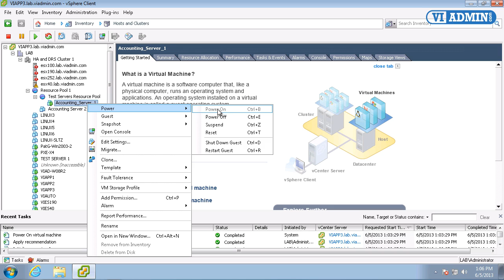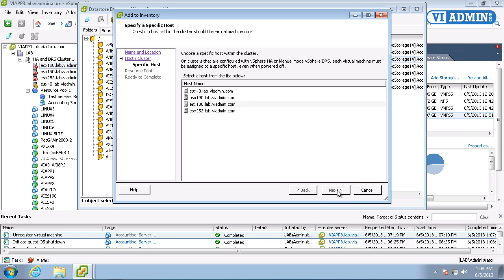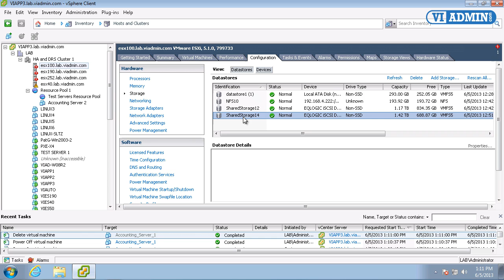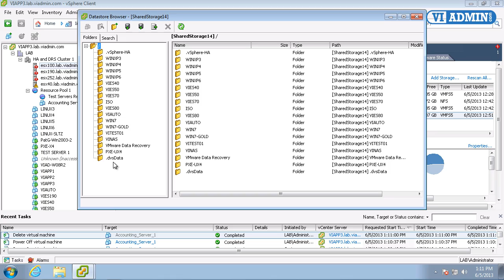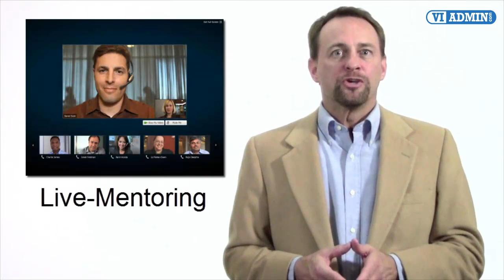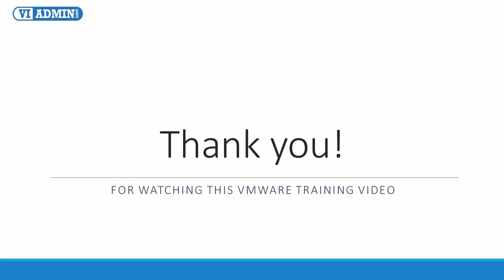VMWare Training 3-11 Delete Virtual Machine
In this video I am going to show you how you can delete a VMWare Virtual Machine and keep it's VMDK files so that you can use it later on (this way you remove the VM from the inventory but you keep VMDK files) and also how to delete the VM and destroy the virtual machine's VMDK files. To find what are the options when it comes to installing an OS inside our vmware virtual machine you can watch and if you interested in getting more VMWare Training please watch the video explaining what are the different types of VMWare Training which we offer.